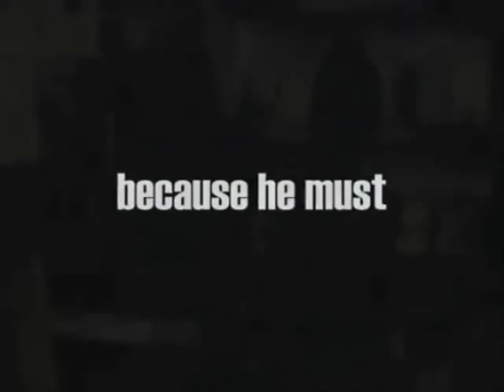Maria Valverde Y Juan Jose Ballesta En La Peli Ladrones